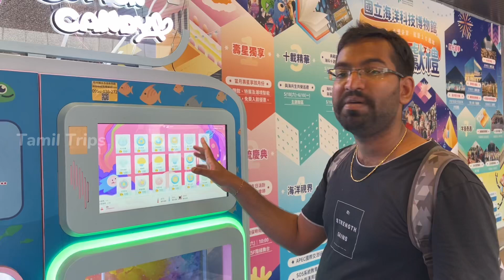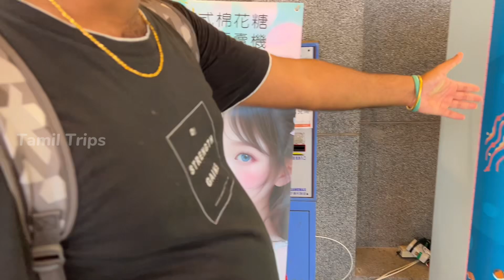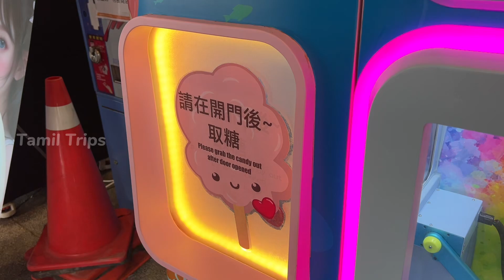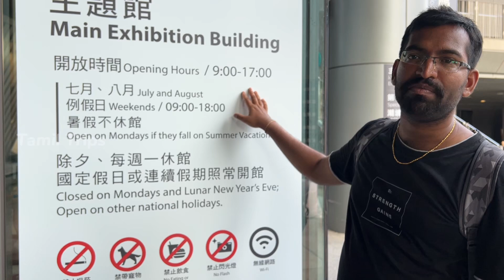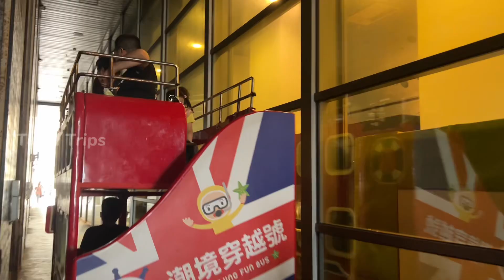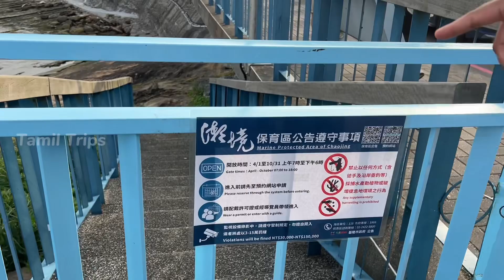மீனவர் குப்பம் visit in foreign country Taiwan - Keelung p6